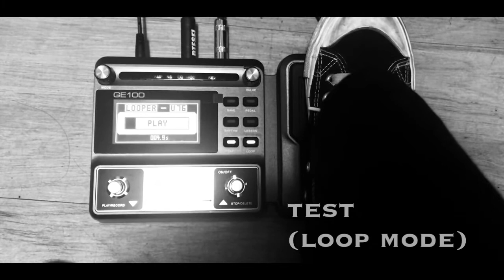mooer ge100 (gear review, beginner, loop)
beginner